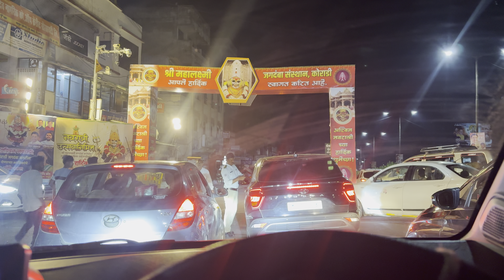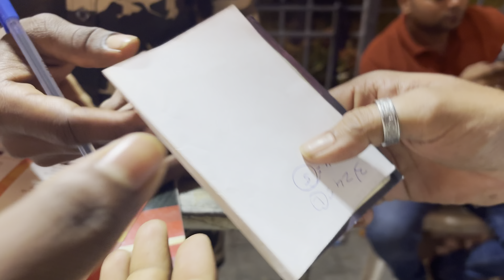#93 | Koradi Mata Mandir | Nagpur | Maharashtra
Koradi Mata Mandir